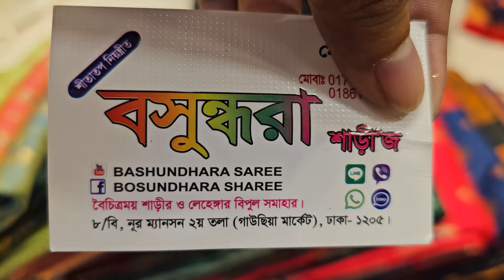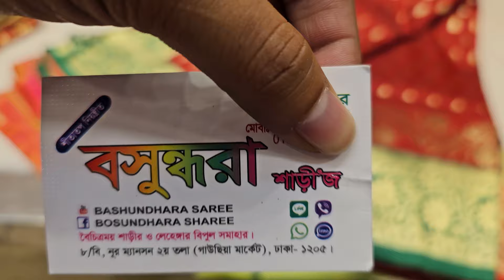দামি দামি পার্টি কাতান শাড়ি জাহিদ ভাই দিয়ে দিলো সেরা ধামাকা অফার এ